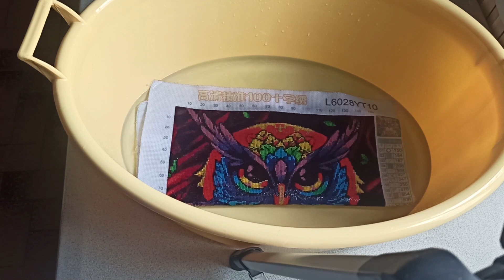Oter l'impression des toiles estampées - Finalisation pointdecroix crosstitch 🚿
Bon visionnage 😘
On se retrouve pour la première partie de la finalisation de mon point de croix chouette.